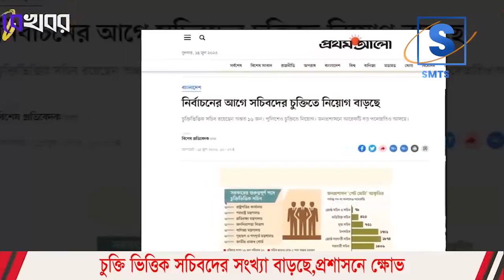নির্বাচন ঘিরে দলীয়করন, চুক্তি ভিত্তিক সচিবদের সংখ্যা বাড়ছে, প্রশাসনে ক্ষোভ I Mostofa Feroz I SMTS TV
বিদেশীদের তত্ত্বাবধায়ক সরকারের চাপে, ২ বছরের নির্বাচনকালীন সরকারের পরিকল্পনা I Mostofa Feroz I SMTS
মহাবিপদে আ'লীগ! তত্ত্বাবধায়ক সরকারে অধীনে নির্বাচন দিতে ইউরোপীয় ইউনিয়ন সংসদের চিঠি।~
৫ সিটিতে নির্বাচন: বৈঠক শেষে যা বললেন সচিব | City Election |
প্রার্থী সরে দাঁড়ালে নির্বাচন প্রশ্নবিদ্ধ হওয়ার কিছু নেই : ইসি সচিব | EC |
পিটার ডি হাসের বৈঠক শেখ হাসিনার সঙ্গে, ভিসা নীতি বাস্তবায়নে তোড়জোড় মন্ত্রীদের I Mostofa Feroz I SMTS
বাংলাদেশে সম্প্রতি বেশ কিছু দিন ধরেই গুঞ্জন চলছিল যে, বাংলাদেশ নিয়ে যুক্তরাষ্ট্রের পক্ষ থেকে নতুন কোন নিষেধাজ্ঞা কিংবা অন্যকোন পদক্ষেপ আসতে যাচ্ছে কি না। এমন প্রেক্ষাপটে বাংলাদেশে অবাধ, সুষ্ঠু ও শান্তিপূর্ণ জাতীয় নির্বাচনের স্বার্থে নতুন ভিসা নীতির ঘোষণা এসেছে আমেরিকার পক্ষ থেকে। এ নিয়ে আওয়ামী লীগ ও বিএনপি ভিন্ন ভিন্ন প্রতিক্রিয়া এসেছে।

*** ANTI-PIRACY WARNING ***